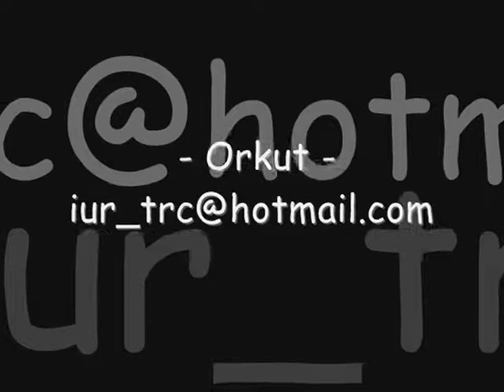Montagem - Vuk vuk 2 [Dj Gordinho].wmv